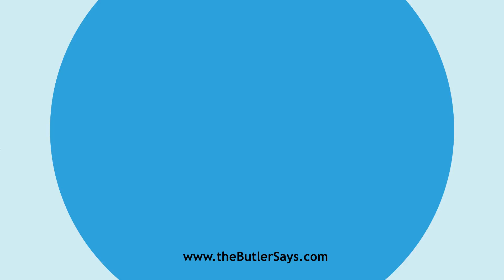Learn how to say this word: "Beating"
This is the definition of "Beating":
p. pr. & vb. n.  of Beat